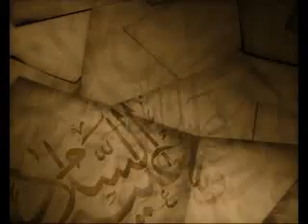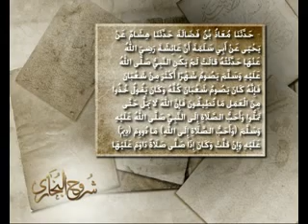مجالس البخاري 12 | باب صوم شعبان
المجلس الثاني عشر: باب صوم شعبان
         الحديث عن أبواب صيام التطوع بفعل النبي عليه وآله وصحبه الصلاة والسلام في شعبان، استناداً إلى رواية " كَانَ رَسُولُ اللهِ صَلَّى اللهُ عَلَيْهِ وَسَلَّمَ يَصُومُ حَتَّى نَقُولَ لَا يُفْطِرُ وَيُفْطِرُ حَتَّى نَقُولَ لَا يَصُوم" و" لَمْ يَكُنِ النَّبِيُّ صَلَّى اللهُ عَلَيْهِ وَسَلَّمَ يَصُومُ شَهْرًا أَكْثَرَ مِنْ شَعْبَانَ فَإِنَّهُ كَانَ يَصُومُ شَعْبَانَ كُلَّهُ"، مع معالجة عدة مسائل .

      المسألة الأولى: ثلاث حكم من استحباب الإكثار من صوم أيام في شهر شعبان (1) شهر يغفل فيه كثير من الناس عن فعل الطاعات (2) شهر ترفع فيه الأعمال إلى الله عز وجل (3) شهر تقضى فيه الآجال وأن إيراد الإمام ابن حجر العسقلاني لتلك الرواية من قبيل الاستحسان. مع الاستطراد في تناول إشكالية انقلاب معيار الورع في زماننا وتشدد البعض -عن غير فقه- في مسألة الأخذ بالحديث الضعيف بالتأكيد على أن الورع والاحتياط في فضائل الأعمال إنما يكون بالفعل لا بالترك ( بل يؤخذ بالحديث الضعيف عند الإمام أحمد في مسائل الحلال والحرام قياساً -- وأن فصل الحديث الضعيف عن أبواب فضائل الأعمال والسيرة والتاريخ وأشراط الساعة من أخطاء المعاصرين).

      المسألة الثانية: هل كان رسول الله صلي الله عليه وآله وصحبه يصوم شعبان كاملاً؟ مع تعدد الروايات التي استند إليها أئمة المذاهب الفقهية في فهم واستنباط المسألة ثم التأكيد مرة ثانية على ضرورة عدم التوقف عند رواية واحدة أو الأخذ بأصل واحد وحمل الناس عليه، وفهم طبيعة العلاقة بين أئمة المذاهب الفقهية، ثم إحالة كيفية فهم ومنهج حل الخلاف في مسألة صوم شعبان إلى المجلس القادم.

         خلاصة المجلس: لا تفوتوا على الناس مواسم إقبالهم على الطاعات في زمن الفتن، انظروا أولاً ماذا قال العلماء والمحدثون بصدد تلك الروايات والأدلة، لسنا بأهلية الترجيح بين المذاهب الفقهية ولا حاجة إلى ذلك، منهج حل إشكالية التعارض بين روايتي صوم شعبان.